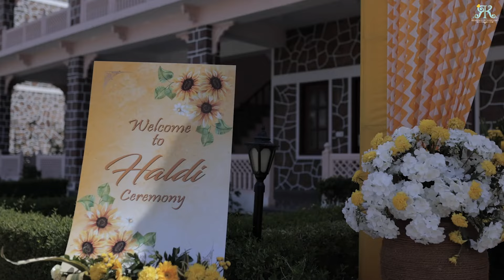Deep & Deepika || Wedding Film || Bhanwar Singh Palace Jaipur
DIRECTION BY - ROHIT & MOHIT ACHARYA
Event Location - Bhanwar Singh Palace , Bagru, Jaipur